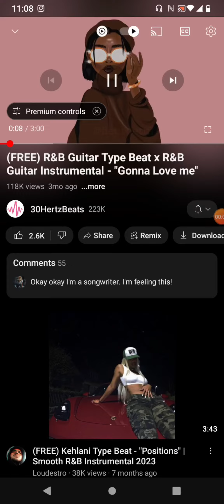Wasting My Time | I don't own the rights to this beat